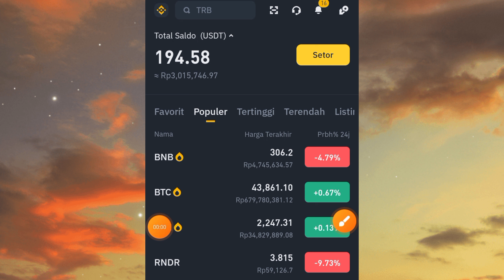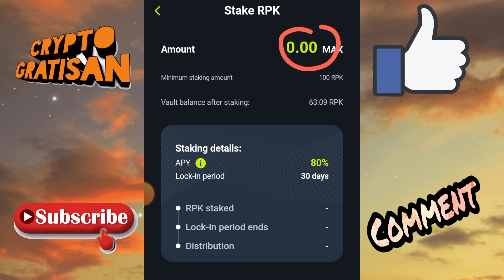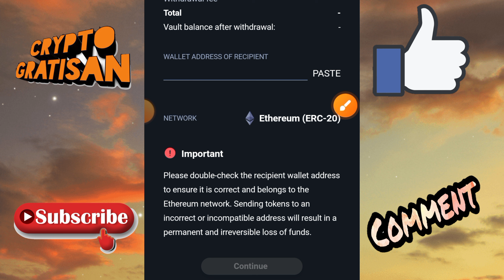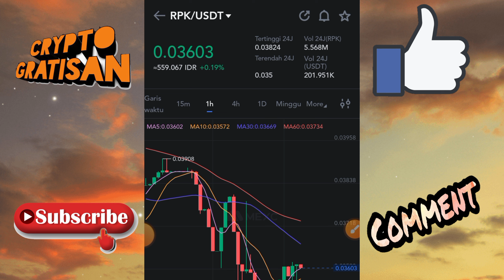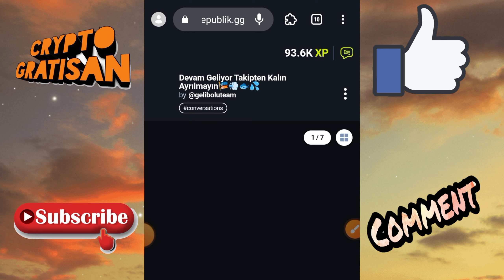UPDATE TUTORIAL WITHDRAW AIRDROP RPK TOKEN LEGIT !